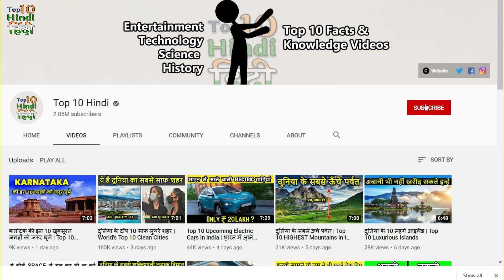Top 10 Facts about Sea | समुन्द्र से जुड़े 10 बड़े तथ्य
Hello friends in last video we talked about top facts about Ocean. Here in this video we talk about top facts about sea that you may not know. Earth looks blue, it is because the sea is surrounded by a large part of our earth, the most powerful living element on the earth. About 70 percent of the Earth's surface is covered with water. This water is composed of the world's five oceans as well as many other bodies. There are mainly 7 Oceans in the world. The Seven Seas include the Arctic, North Atlantic, South Atlantic, North Pacific, South Pacific, Indian, and Southern Oceans.